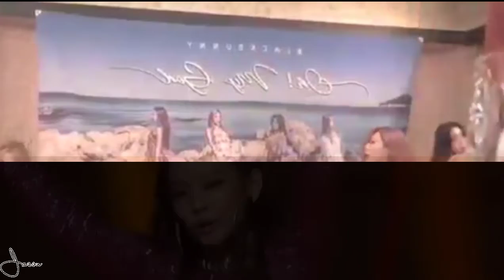[Phone Edits] BLACKBUNNY ft BLACKPINK-Whistle God (Oh! My God X Whistle) (Mashup)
Credits To 탑캠TopCam For the Oh! My God Performance

Oh! My God Acapella Filtered By Me.

Oh! My God Instrumental:
Official.

Whistle Instrumental:
Hua Mixes.

Whistle Acapella:
Teeyon Kim.

Help Yemen 👇🏼
Can you add your signature? ✍️